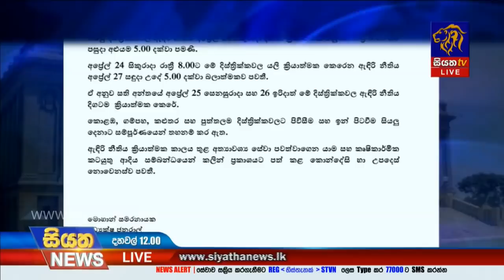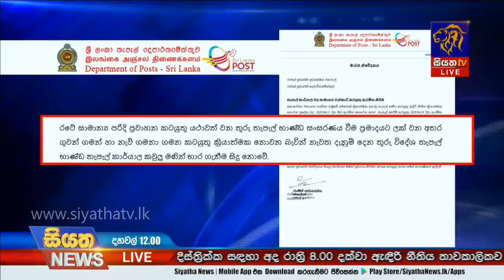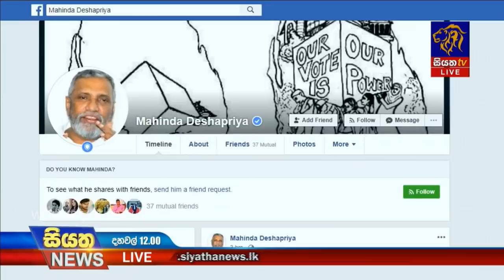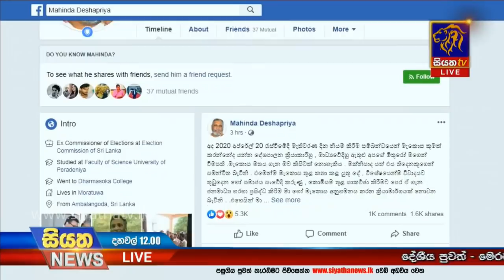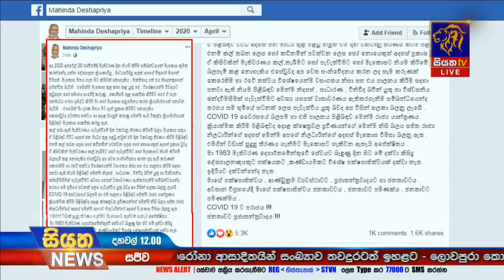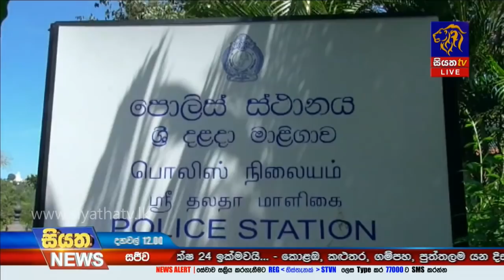Siyatha News | 12.00 PM | 20 - 04 - 2020